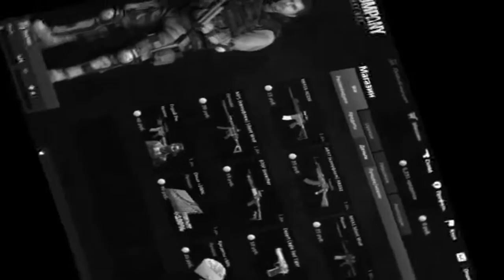Subnautica: Первый заплыв